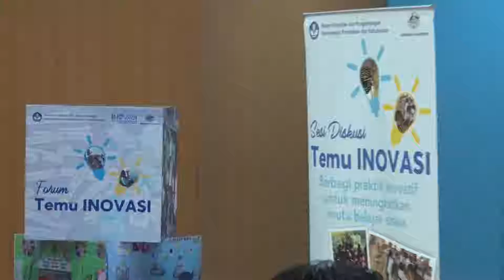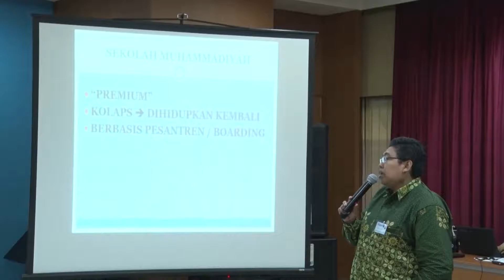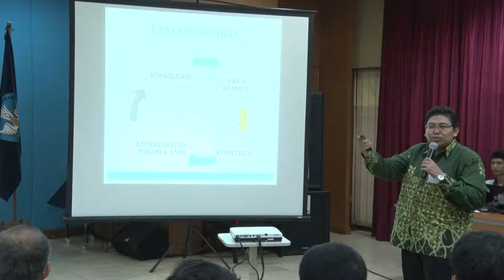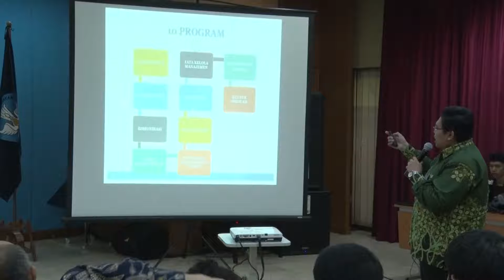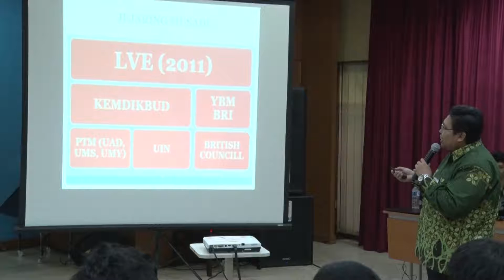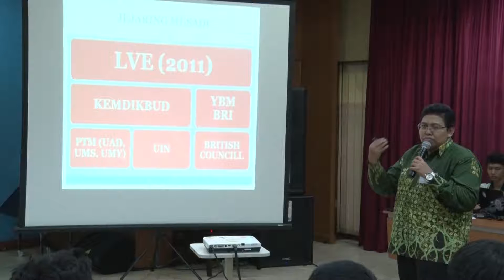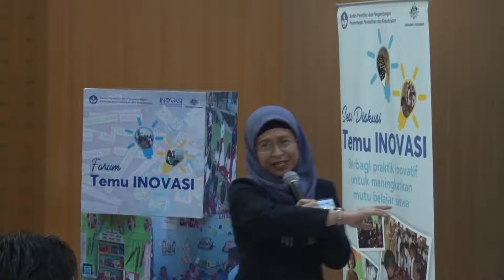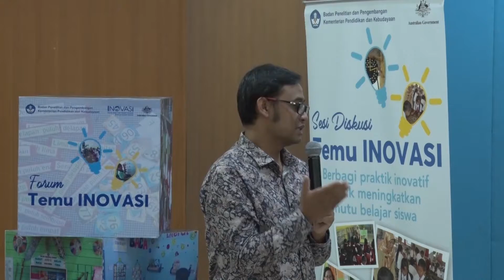[Temu INOVASI #4] Sesi Pasar Ide 2: "Manajemen Berbasis Sekolah"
Badan Penelitian dan Pengembangan Kementerian Pendidikan dan Kebudayaan (Kemendikbud) bekerja sama dengan Inovasi untuk Anak Indonesia (INOVASI), sebuah program kemitraan pendidikan Australia-Indonesia, menggelar forum Temu INOVASI untuk ke-4 kalinya di Jakarta. Bertempat di Ruang Sidang Graha Utama Kemendikbud, acara ini dihadiri oleh lebih dari 200 pemangku kepentingan kunci di bidang pendidikan di tingkat pusat, provinsi hingga kabupaten/kota, antara lain unsur guru, kepala sekolah, pengawas, pembuat kebijakan, hingga organisasi dan lembaga lain yang peduli dengan peningkatan mutu pendidikan. Pada siang hari, berlangsung sesi diskusi interaktif Pasar Ide dengan topik yang berbeda-beda. Tiga topik tersebut merupakan faktor-faktor yang memiliki peran penting dalam peningkatan mutu pendidikan, yaitu (1) Inovasi Pembelajaran, (2) Manajemen Berbasis Sekolah, atau (3) Kebijakan Pendidikan. Pembicara dalam sesi ini berasal dari lembaga dan organisasi yang juga bergerak di bidang pendidikan seperti UNICEF, RISE (SMERU), PSPK, World Bank, Tanoto Foundation, TASS, INOVASI, Muhammadiyah, Ma’arif NU, dan mitra INOVASI di NTB dan Jawa Timur.